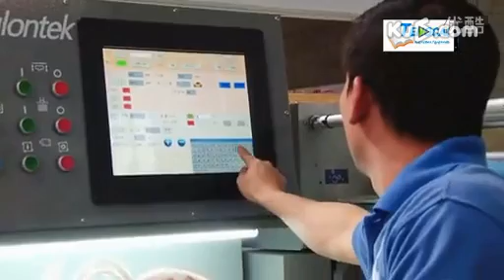debossing and embossing process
Our company focus on corrugated box, gift box, paper bag, paper tube, waxed box, printing service and packaging material -in order to help customer one-stop purchase from our company. Meanwhile our advantaged products are PDQ (paper display box), tuck top boxes, logistic shipping Box, design gift box, Waxed packaging box and personalised paper bags. they are being treated with high quality printing finish method, such as UV, Glossy finish, matt finish, Gold Stamping and Embossing as well as printing method flexo printing and offset printing.